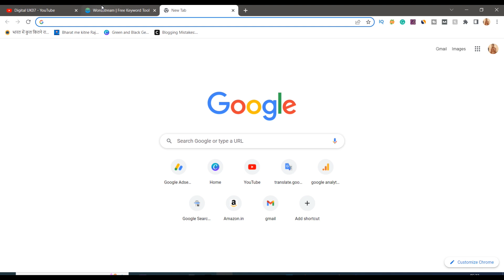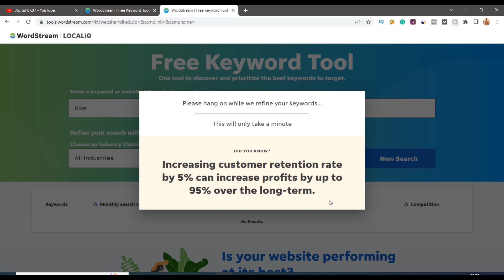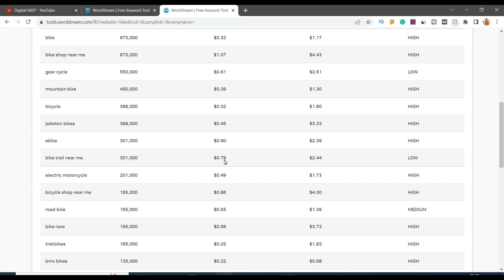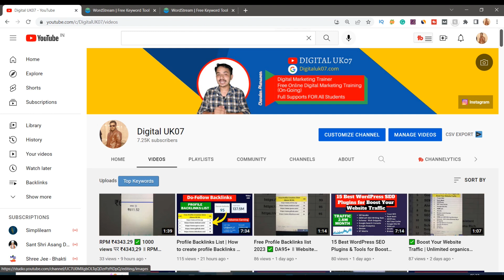Free keyword research tool for Website 2023 | Unlimited Keywords 2023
Thanks